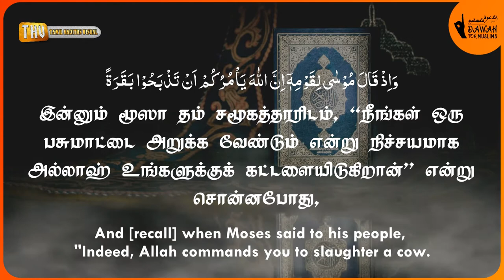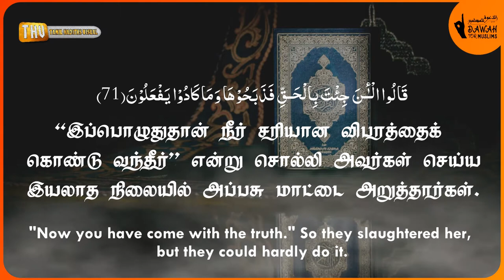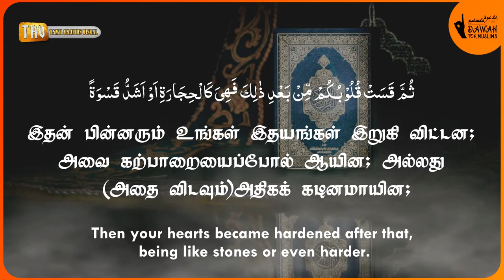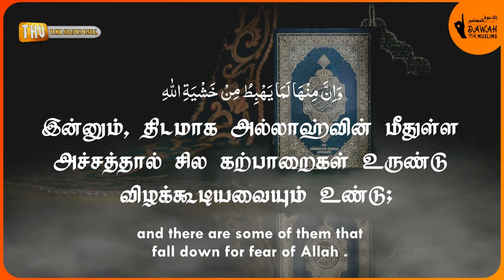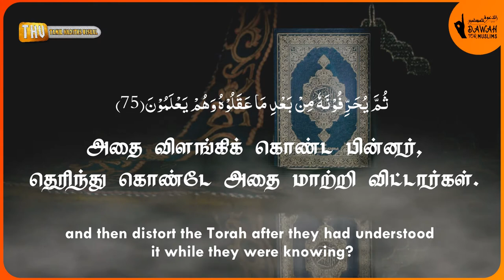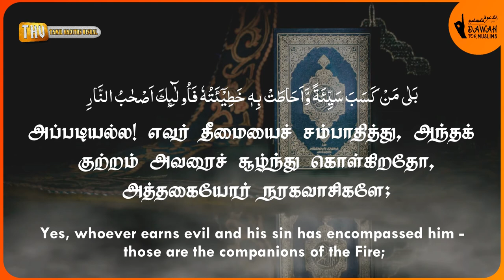சூரா அல்-பகரா 67-81 | ரமழான் தொடர் - 6 | Surah Al-Baqarah 67-81 | Muhammad Al Luhaidan